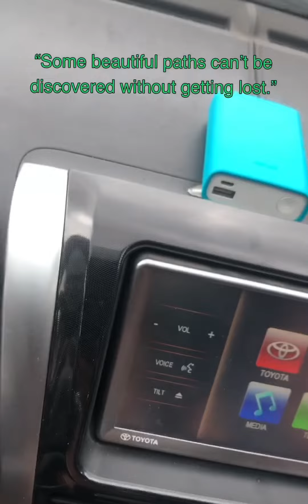Traveling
Negros Occidental